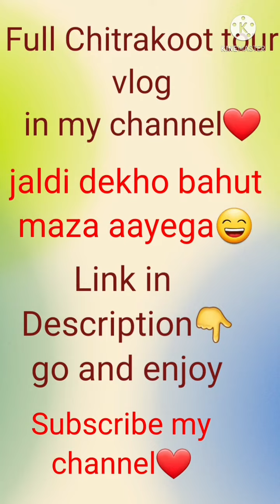PART-3 😍The River Front Resort😍|| Chitrakoot Tour 🚗